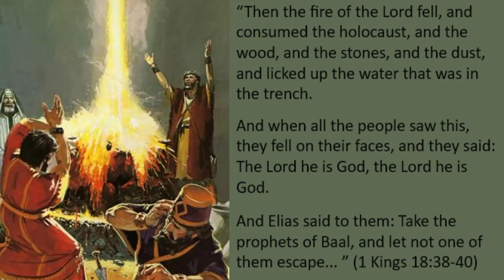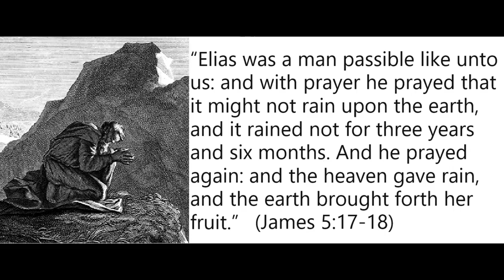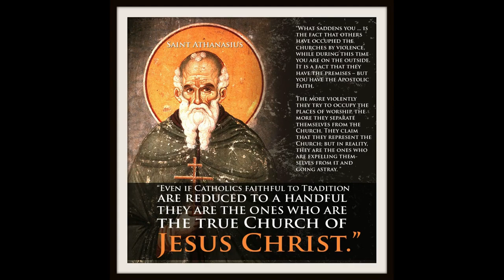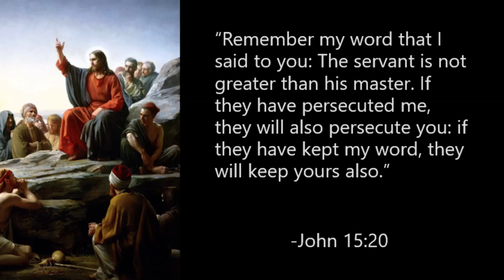The Nativity of All Saints